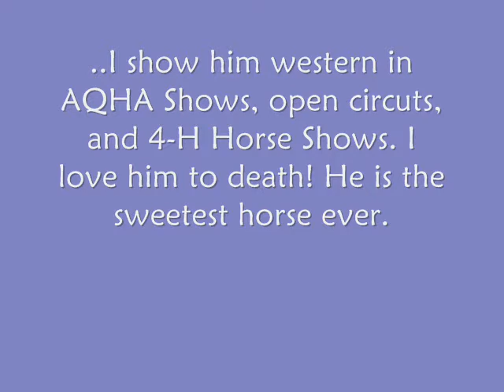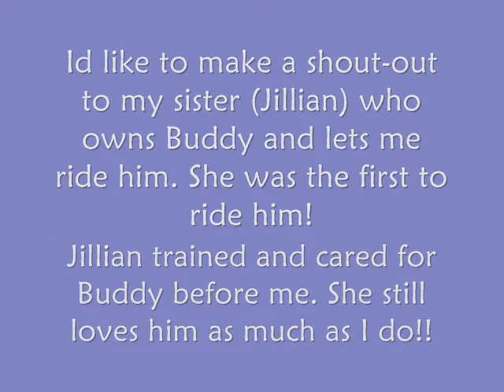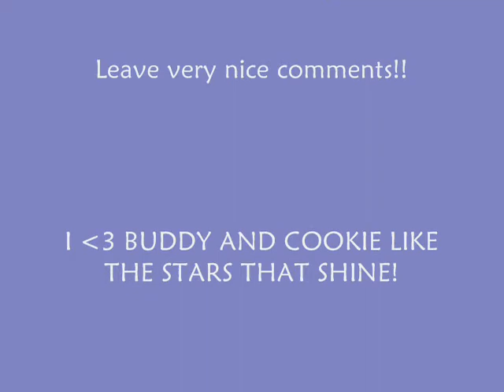My Awesome Horse, Buddy!!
I made this video in honor of my AQHA, Mr. Conclusive Legacy...and some other horses my family owns!! I love them all. Enjoy the video!!

**Leave NICE COMMENTS!! =D